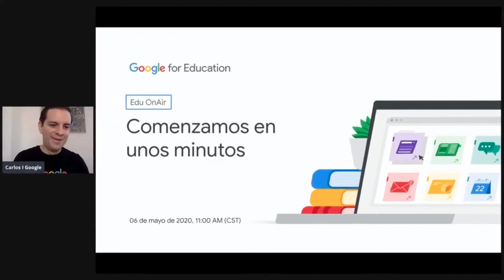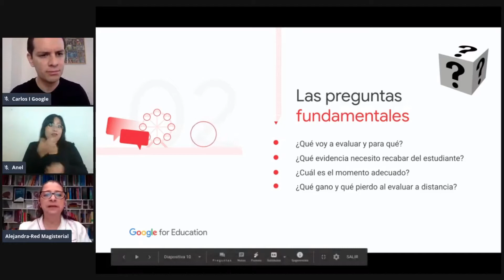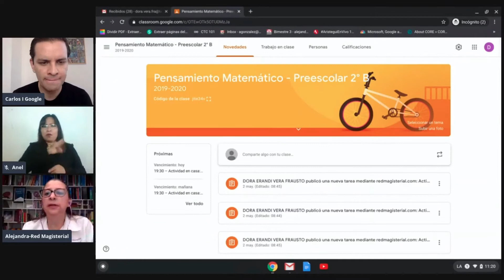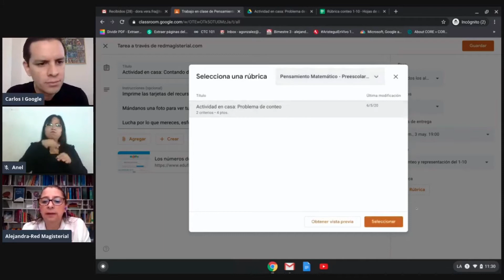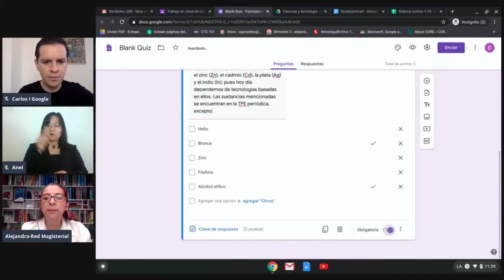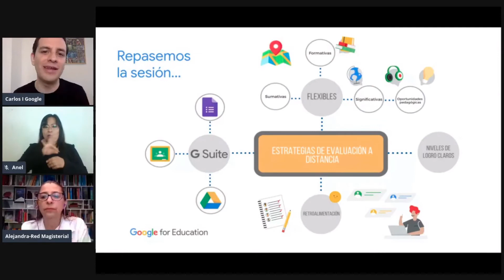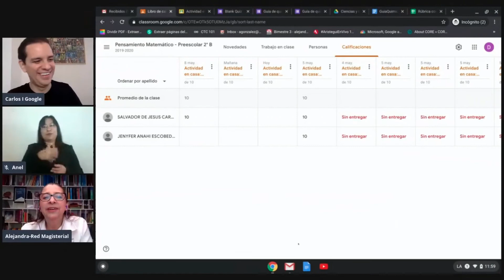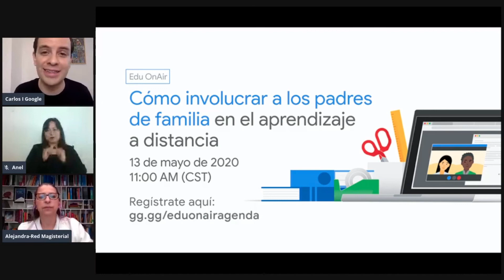Google for Education | Estrategias de evaluación para el aprendizaje en línea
Retransmisión del webinar de Google for Education, sobre estrategias de evaluación para el aprendizaje a distancia.